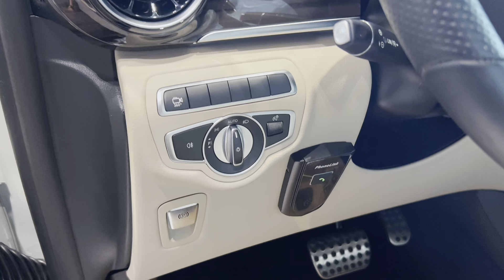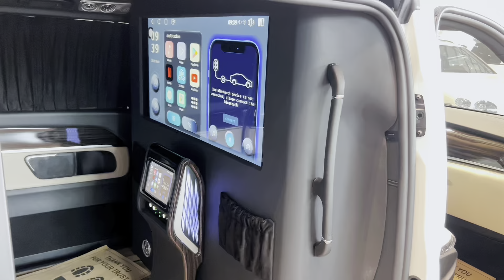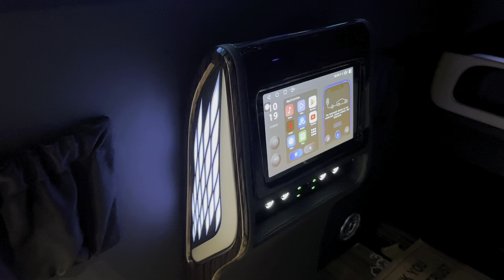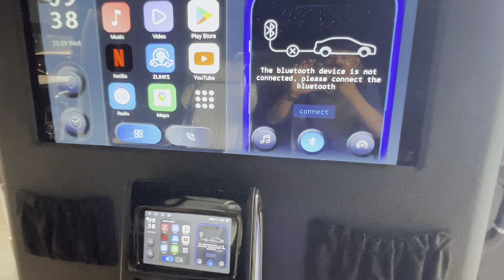The Mercedes-Benz V-Class V250 - Luxury Van for Every Journey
The Mercedes-Benz V-Class V250 is the epitome of luxury and versatility in a van, designed to elevate every journey. Whether you’re traveling with family, friends, or business associates, the V250 offers a first-class experience with spacious interiors, plush seating, and premium materials. Its powerful yet efficient engine ensures smooth driving, while the advanced safety features provide peace of mind on the road. Equipped with cutting-edge technology, including a digital cockpit and intuitive infotainment system, the V-Class V250 caters to both comfort and convenience. Perfect for long road trips or city cruising, this luxury van redefines how you travel.